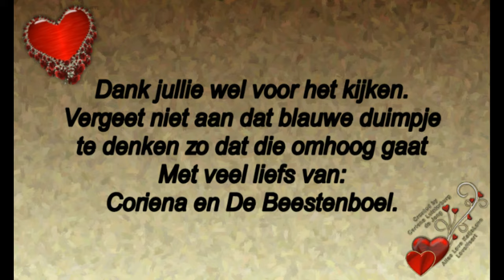12 November Gaat niet goed met onze lieve Frodo #601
12 November Gaat niet goed met onze lieve Frodo. #601

Megapixels: 16 megapixel
Optische zoom: 12x
Beeldsensorformaat: 1/2.33 inch
Beeldstabilisator:  Ja
Digitale zoom: 4x

Samsung Galaxy S5:
Resolutie 720x1280